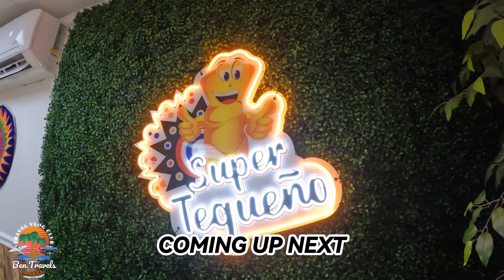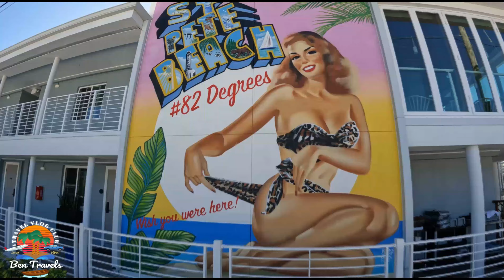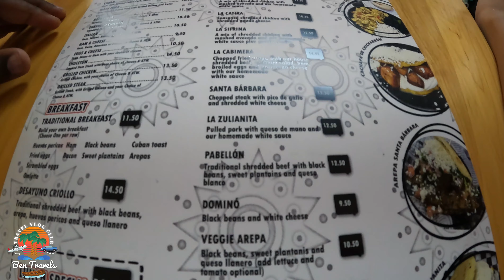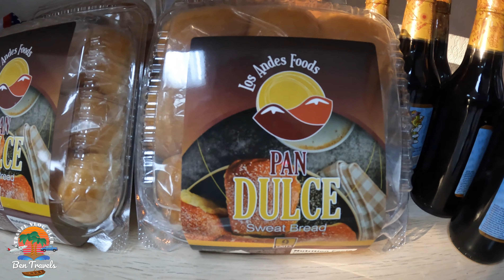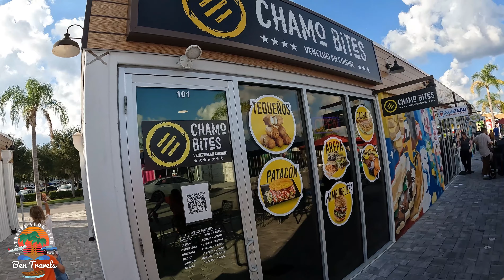Best Venezuelan Food In Florida? We Tried Super Tequeno in Lutz, Florida 🌴🇻🇪